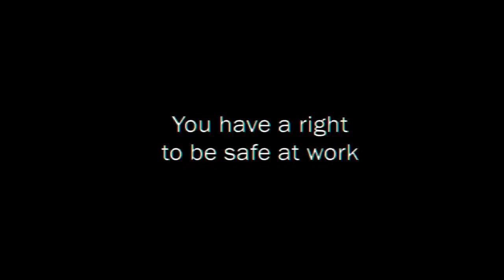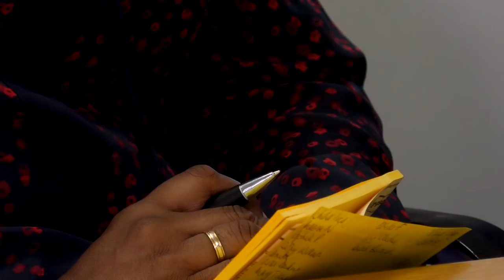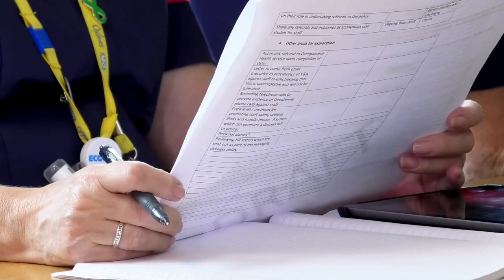It's not OK. Tackling violence, aggression and abuse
We are developing new approaches to tackle violence, aggression and abuse against our staff. Our aim is to ensure that all our staff can work in a safe and secure environment.